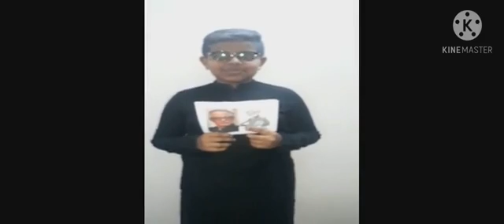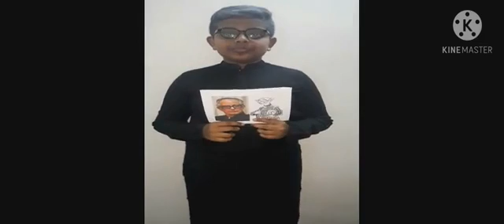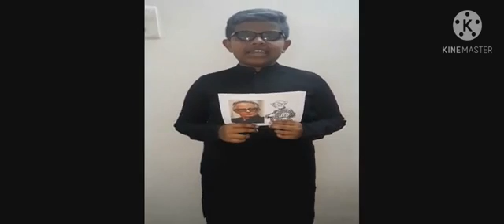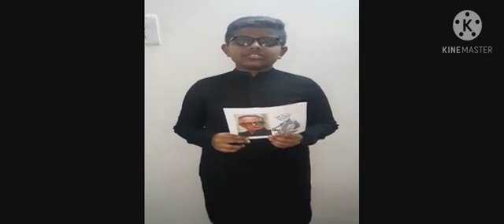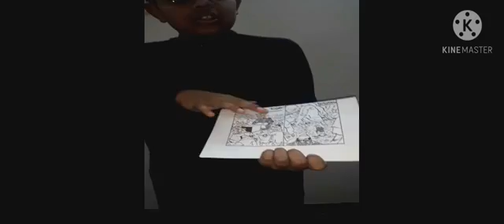RK LAXMAN BIOGRAPHY HD